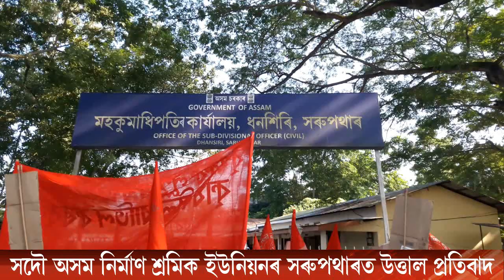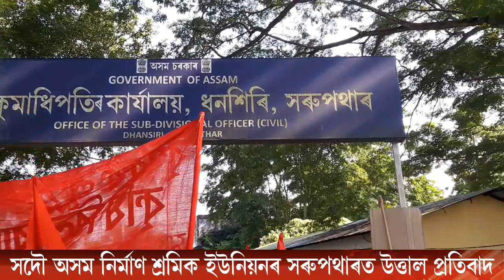CITU Assam News 2020 || CITU Latest News 2020 || CITU Assam News Today